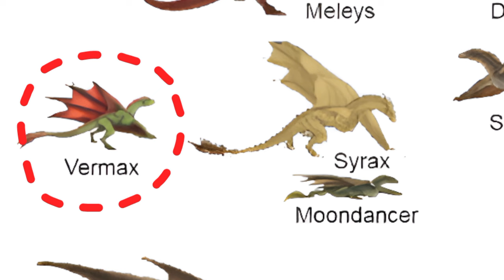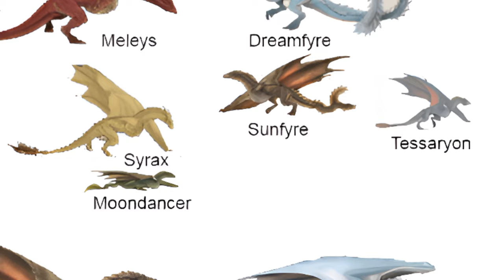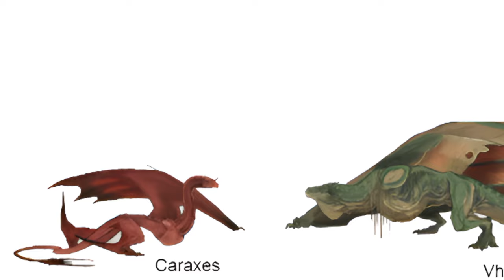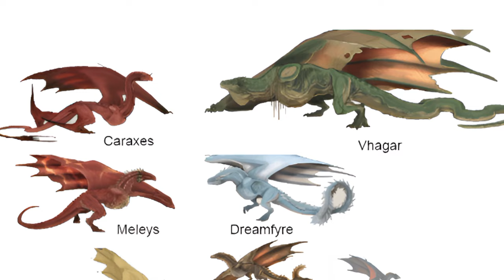Top 10 Dragon Riders Ranked By How Powerful They Are In House Of The Dragon TV Show!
Welcome to our deep dive into the fiery world of "House of the Dragon" as we rank the Top 10 Most Powerful Dragonriders in Season 2! 🐉✨

In the gripping saga that is the "Dance of the Dragons," the might of the dragonriders plays a crucial role in shaping the looming civil war. While Season 1 introduced us to several fearsome dragons and their courageous riders, Season 2 promises to unveil even more powerful alliances and fierce confrontations.

In this video, we meticulously analyze and rank the top 10 dragonriders based on the dragons they control. From valiant warriors to cunning tacticians, these characters wield unparalleled power that could tip the scales of destiny in Westeros.

Join us as we discuss:

The attributes of each dragon that elevate their rider’s status

Insights into the relationships between the riders and their dragons

Speculations on how these rankings could impact the unfolding events in Season 2

Whether you’re a die-hard fan or a newcomer to the world of Westeros, this video will give you a fresh perspective on the key players in the upcoming civil war. It's gonna be an in-depth video packed with information and entertainment, so sit back and Enjoyyy...!

— all dragons in game of thrones history
— house of the dragon top dragons
— dragons in house of the dragon
— all dragons in house of the dragon
— house of the dragon ranking
— house of the dragon breakdown
— house of the dragon season 2 explained
— house of the dragon season 2 ending
— every dragon in house of the dragon
— house of the dragon season 2 episode 4
— house of the dragon season 2 episode 7
— house of the dragon season 2 episode 8 preview
— house of the dragon best episode
— house of the dragon dracarys
— house of the dragon dragon song
— dragons and their riders house of the dragon
— who rides the dragons in house of the dragon

[Credits]
Special Thanks to HBO and the shows 'Game of Thrones' and 'House of the Dragon' from where the visual clips have been used. If there's any whole clip used, then heartfelt thanks for it too!

Thanks to the websites and articles, and their owners from where the pictures have been used in this video.

IMPORTANT NOTE:-
Suppose there's anyone who thinks that his/her copyrighted images or videos have been used in the video and not mentioned in the credits section of the description. We'll mention you in the credits or remove your copyrighted file from the video, as per your choice. Thank You!

Timestamps

00:00 Introduction
00:30 Baela Targaryen
00:51 Lucerys Velaryon
01:10 Jacaerys Velaryon
01:27 Laenor Velaryon
01:46 Aegon II Targaryen
02:07 Rhaenyra Targaryen
02:33 Helaena Targaryen
02:55 Rhaenys Targaryen
03:19 Daemon Targaryen
03:48 Aemond Targaryen
04:16 Outro

🎉 Get ready for an adventure like no other! 🚀 Dive into the world of Legions (@legionsyt), where excitement meets entertainment! 🌟 Don't just watch, become a part of the action by smashing that like button – it's your ticket to joining the coolest community on YouTube! 🔥 Share the love with your pals because amazing content is meant to be shared! 🗣️ But wait, there's more! 🚁 Don't miss out – your journey with @legionsyt begins now! 🌈